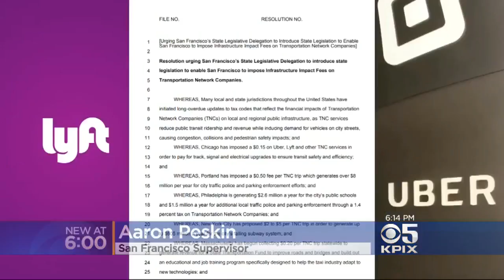Peskin Wants Tax On Uber And Lyft In San Francisco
Susie Steimle reports on SF supervisor calling for taxes on ride-hailing companies (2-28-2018)